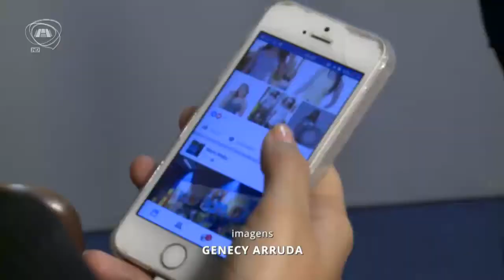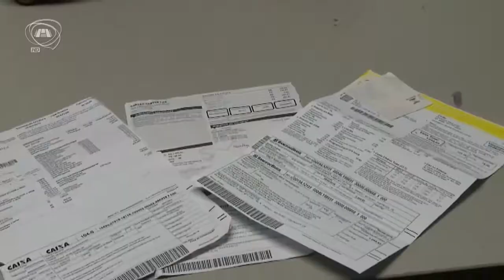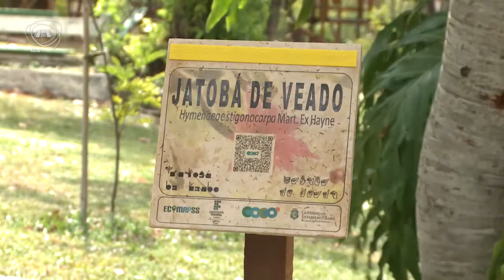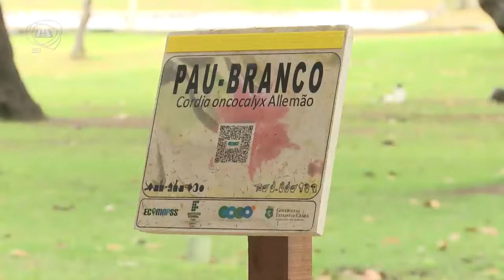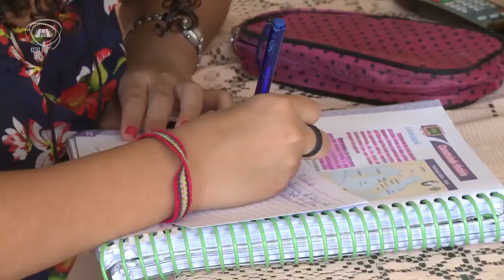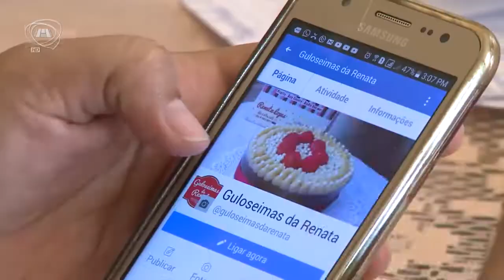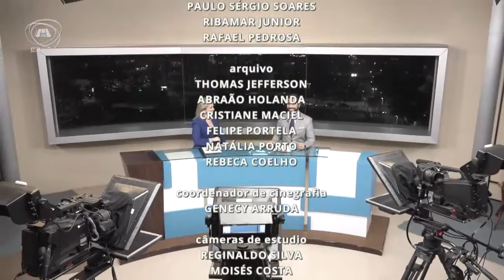TELEJORNALISMO | Jornal Assembleia 27/09/18